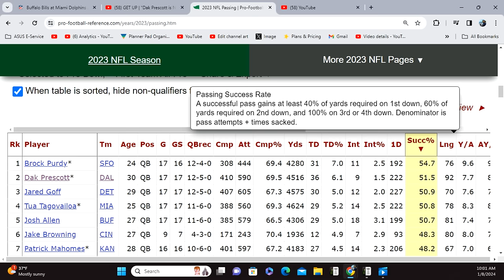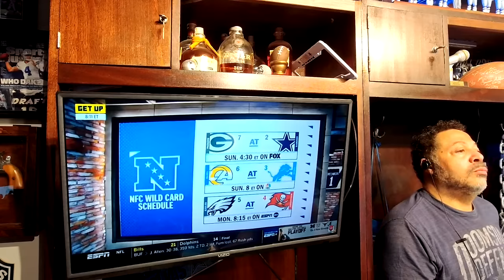Dallas Cowboys with #2 seed, how is Dak Not the NFL MVP?